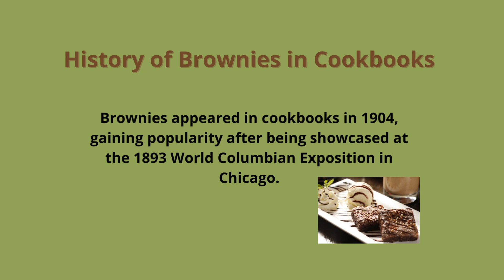Sinfully Rich: Divine Chocolate Brownies | The Sweet Art Studio